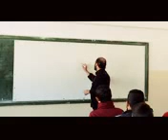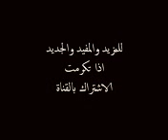من خلق الله ؟؟سؤال من تلميذ فيجيبه المعلم اجابة رائعة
بسم الله وبحمده..

كشف

عارفين ليه الملحدين يقولون ان التشابه الجيني بين الشمبانزي والانسان98،5؟؟؟؟؟؟

في عام 1987 قام عالمان داروينيان أحدهما يدعى سيبلي Sibley والآخر يُدعى ألكوست Ahlquist بدراسة 30-40 حمض أميني في الشمبانزي ومقارنتها بتلك الموجودة في الإنسان واستنتجـا أن نسبة التشابه في الجينـات بين الإنسان والقدر هي 98.5 % وتم نشر البحث في مجلة داروينية شهيرة

Sibley and Ahlquist, Journal of Molecular Evolution, vol. 26, pp. 99-121
اصلا لم يعملوا خريطه جينيه ابدا بل اكتفوا بدراسة 30 الي 40 بروتين فقط ولم يعرفوا ان هناك 100000 بروتين مشفره داخل ال DNA ودا لان العلم في وقتهم لم يكن متطورا بالتالي اكتفوا بذلك.والمصيبه ان الذي يعيش في عصر الذره الان يعتقد بفكرهم لسه!!!
اخذوا بالشموليه  دون فحص الجزئيه لتضليل العوام.!!

التشابه البروتيني بين الكائنات الحيه ضرورة حياتيه لانها تحتاج لبعضها البعض في الغذاء ولاعلاقة لها بالتطور .

اتضح لكم كذبة الالحاد اعلاه علي العوام فالواضح ان التشابه البروتيني ليس دليل علي التطور بل ضرورة حياتيه لكل الكائنات ..

الحمدلله علي نعمة الاسلام